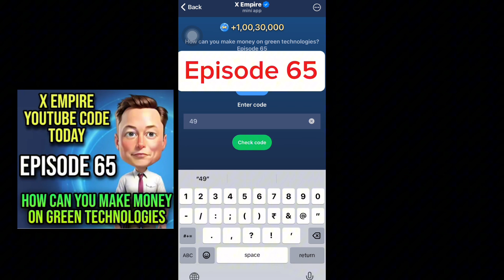X Empire Episode 65 Code | Episode 65 XEmpire Code | X Empire Youtube Code TodayEpisode 65 Code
x empire episode 65 code xempire watch youtube video episode 65
musk mpire watch youtube video code 65
x empire episode 65 code episode 65 code x empire code episode 65 musk empire code episode 65 x empire musk empire episode 65 code x empire episode 65 code
episode 65 code x empire x empire episode 65 code x empire 65 episode code x empire episode 65 code 65 episode code x empire x empire 65 ep code x empire code episode 65 episode 65 code x empire episode 65 x empire code x empire episode 65
episode 65 x empire code x empire episode 65
x empire youtube code episode 65
x empire code 65
x empire ep 65 code x empire episode65 code